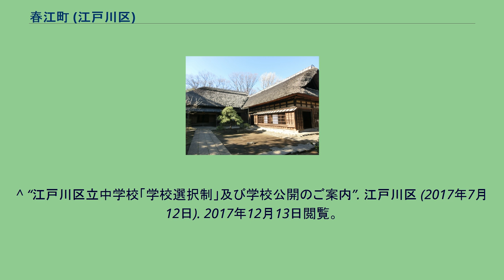春江町 (江戸川区)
日本 」 関東地方 」 東京都 」 江戸川区 」 春江町 (江戸川区) 春江町（はるえちょう）は、東京都江戸川区の地名・町名。
現行行政地名は春江町一丁目から春江町五丁目。
郵便番号は1〜3丁目が132-0003、4〜5丁目が134-0003。
一・二・三丁目は住居表示実施済み、四・五丁目は住居表示未実施で、地番を使用している。
四・五丁目は、1998年（平成10年）の江戸川区の住居表示実施案では町丁名を「二之江一〜五丁目」に変更する予定であったが、住民の強い反対によって実施は見送られた。
新中川を挟んで東岸に春江町一・二・三丁目、西岸に春江町四・五丁目が位置し、三丁目と四丁目の間が分断された飛び地型の町域を形成している。
ここでは便宜的に春江町一・二・三丁目を「東岸側」、同四・五丁目を「西岸側」として記述する。
東岸側の春江町に隣接する地域は、北は新堀一・二丁目、東は瑞江一・三丁目、南は西瑞江三丁目、西は新中川を挟んで対岸に一之江一・二・三丁目。
西岸側の春江町に隣接する地域は、北は一之江七丁目、東は西瑞江五丁目、南は江戸川六丁目、西は一之江町・二之江町および船堀七丁目。
江戸川区南東・中部に位置する町。
北東から南西に伸びる細長い町域をもつが、三丁目と四丁目の間に新中川が流れ、さらに一之江三・七・八丁目が春江町地区を分断するように介在する。
春江町は、南隣の西瑞江と同様に、新中川開通によって町域が東西に分断されてしまい、また、道路整備に伴う土地区画整理事業の中で春江町の一部区域を一之江に編入したため（現一之江三・七・八丁目）このような町域になったものである。
住宅地の地価は、2014年（平成26年）1月1日の公示地価によれば、春江町2-24-14の地点で27万6000円/m2となっている。
旧町名の「椿」の旁と、一之江の「江」をとって1938年（昭和13年）に「春江町」と命名したもので、古くからの地名ではない。
1938年（昭和13年）、江戸川区の町名地番整理に伴い、春江町一〜五丁目として新たに成立した。
1979年（昭和54年）、一丁目の大部分が新堀一・二丁目となった。
1983年（昭和58年）には西隣の一之江地区の住居表示実施に伴い、春江町三丁目の一部（新中川以西）と同四丁目の一部が一之江三丁目のうちとなった。
1988年（昭和63年）、春江町二・三丁目に住居表示実施。
実施後の春江町二丁目には、旧春江町一丁目の一部（京葉道路以南）と、一之江一・二丁目の一部（新中川以東の住居表示未実施部分）が編入されている。
1991年（平成3年）には春江町一丁目に住居表示が実施された。
かつての春江町一丁目の町域は京葉道路（国道14号）の南北にわたっていたが、前述のように京葉道路以南は春江町二丁目に編入、以北の大部分は新堀一・二丁目のうちとなっている。
2006年（平成18年）の住居表示実施により、春江町四丁目の大部分が一之江七・八丁目に編入され、春江町四丁目は新大橋通り以南の狭小な地区を残すのみとなった。
新大橋通り以南、環七通り以西の地区、町名でいえば春江町四・五丁目、西瑞江五丁目（一部）、江戸川六丁目（一部）、一之江町、二之江町について、江戸川区は「二之江一〜五丁目」という新町名への変更を予定し、1998年（平成10年）5月1日付の『広報えどがわ』に新町域図が掲載された。
しかし、住民の強い反対により、当該地区の町名変更は見送られている。
2017年（平成29年）12月1日現在の世帯数と人口は以下の通りである。
町域内に鉄道駅はない。
しかし東岸側は隣接する瑞江に、西岸側は一之江にそれぞれ1路線1駅があるため、地域住民の鉄道交通機関の利用に困難は少ない。
以下に最寄り駅を紹介する。
東岸側は南北に京成バスが小76系統を運行。
小岩駅を起点に域内の名主屋敷から、瑞江駅方向（江戸川清掃工場および江戸川スポーツランド行）と一之江駅方向（葛西駅行）に枝分かれする。
過去には都営バス・新小29乙系統が東新小岩四丁目から新小岩駅・一之江駅を通り瑞江公園の前にある「春江町終点」まで運行していた。
東西方向には、国道14号（京葉道路）上を都営バス船28系統が船堀駅と篠崎駅を結んでおり、域内では春江団地停留所と新堀一丁目停留所が利用できる。
西岸側は葛西工業高校前停留所が四丁目の環七上にあり、一之江駅や葛西駅方面へ多数運行して...